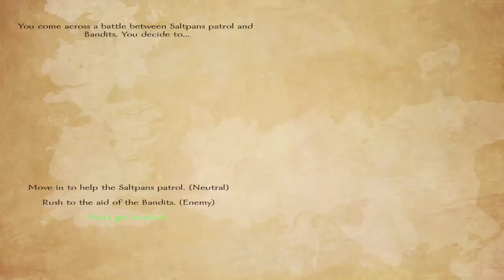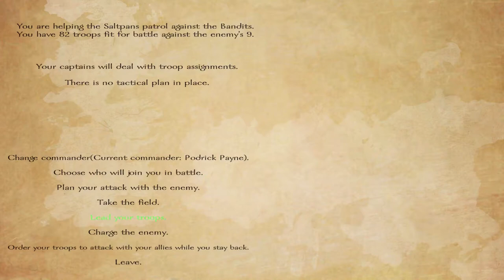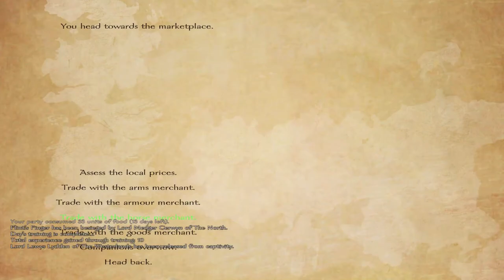A World Of Ice And Fire 1.3 - Part 13 - Mount and Blade Warband Mod